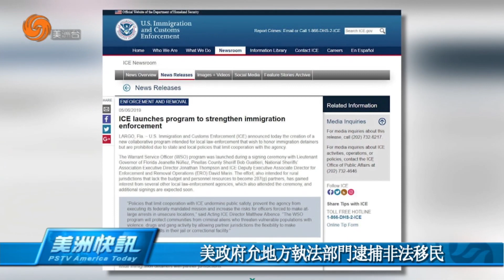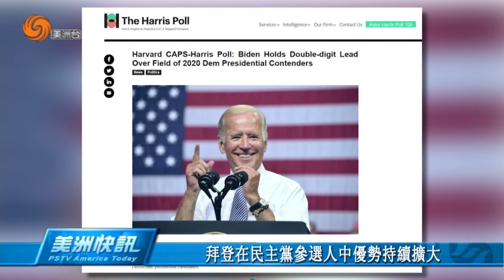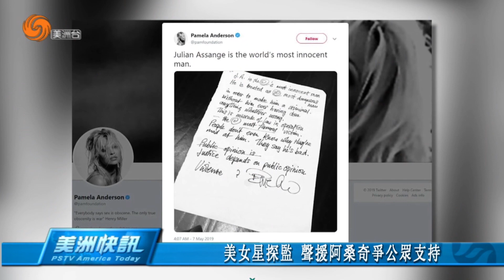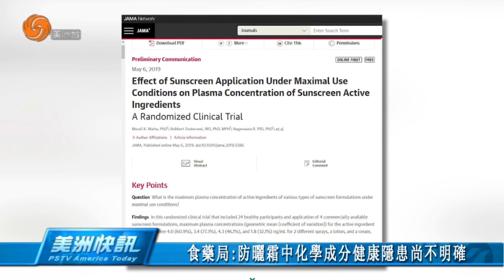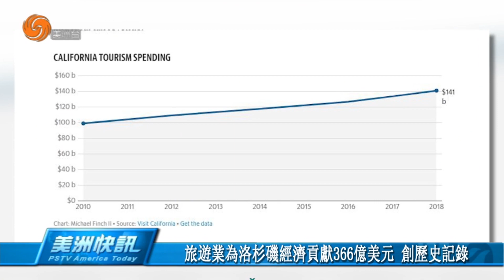0507 美洲快訊